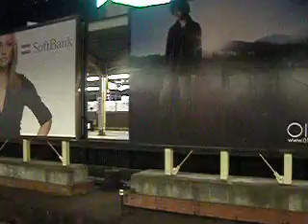Shimbashi Station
November 2006